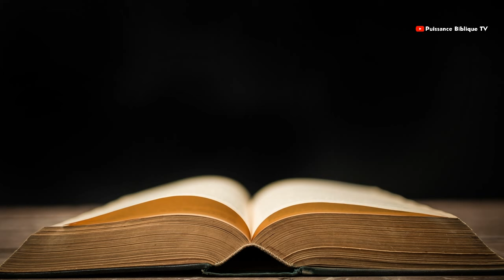🙏 Prière Pour le mois de Juillet 2024 - Reçois les Bénédictions Puissantes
Commencez le mois de juillet en recevant les bénédictions puissantes de Dieu à travers cette prière. Demandez à Dieu de vous guider, de vous protéger et de vous combler de Sa grâce tout au long de ce mois.

Dans cette vidéo, vous découvrirez :

Une prière spéciale pour les bénédictions du mois de juillet
Des paroles inspirantes pour attirer la grâce divine
Une invocation pour demander la protection et la guidance de Dieu pour le mois à venir
📌 Pourquoi prier pour les bénédictions mensuelles ?
La prière pour les bénédictions mensuelles est essentielle pour inviter la présence divine dans chaque aspect de votre vie. En demandant la protection et la bénédiction de Dieu dès le début du mois, vous vous préparez à affronter les défis avec sérénité et confiance, assurant ainsi un mois rempli de grâce divine.

Partagez cette vidéo avec vos proches pour les aider à commencer le mois avec la bénédiction de Dieu.

👍 Aimez cette vidéo !
Cela nous aide à toucher plus de personnes avec la puissance de la prière et de la foi.

Commentez ci-dessous vos intentions de prière ou témoignages pour le mois de juillet. Nous aimons lire vos messages et prier pour vous.